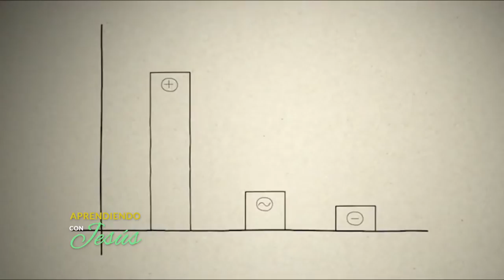Aprendiendo con Jesús - Programa 120